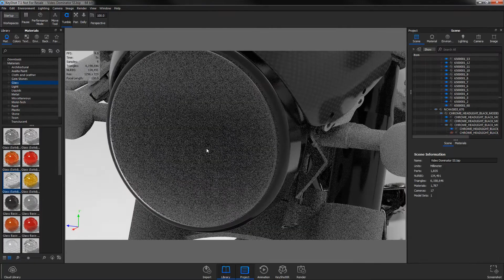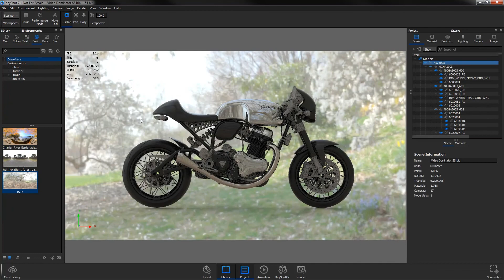KeyShot Timelapse - Rendering the Norton Dominator SS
Contact Root Solutions